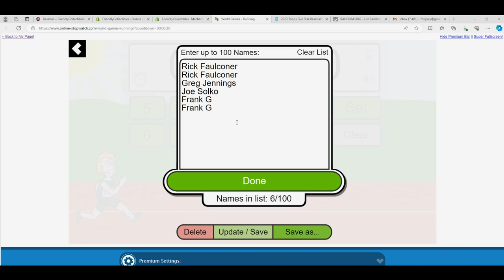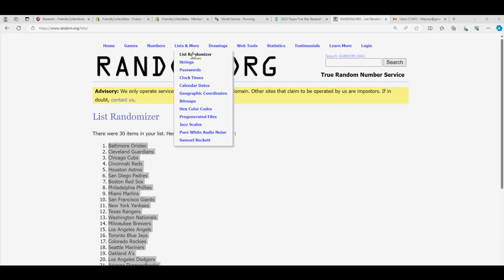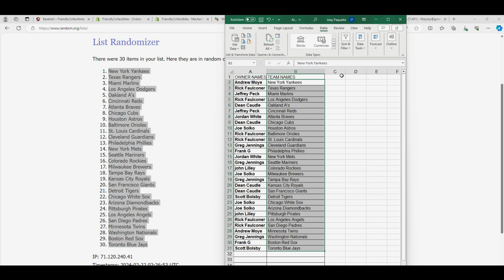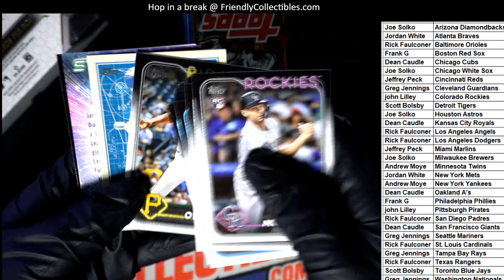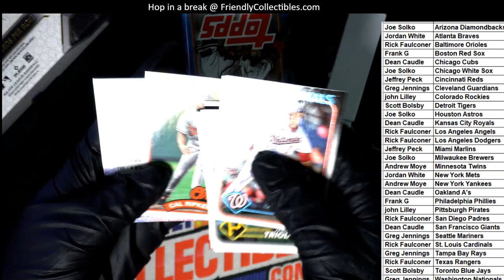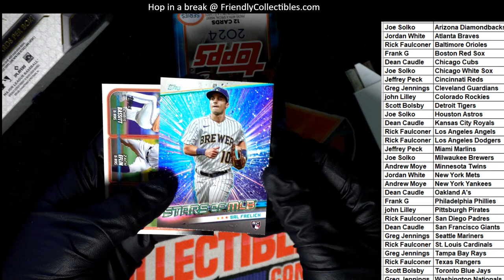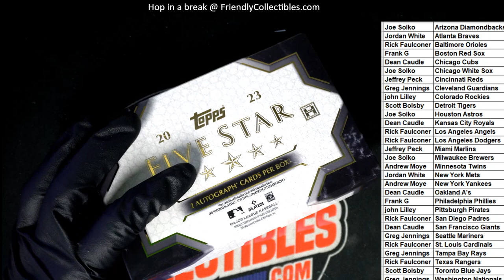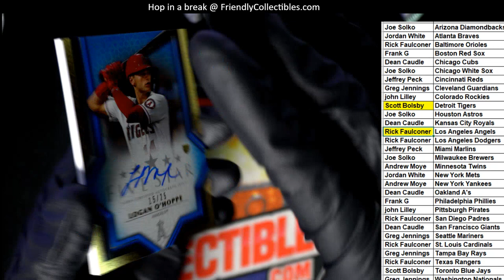2023 Topps Five Star Baseball, 2024 Topps Series 1 Blaster Box ID 2BOXTOPPS101